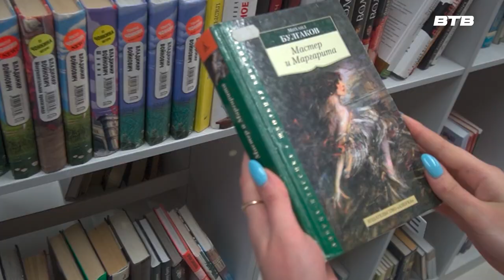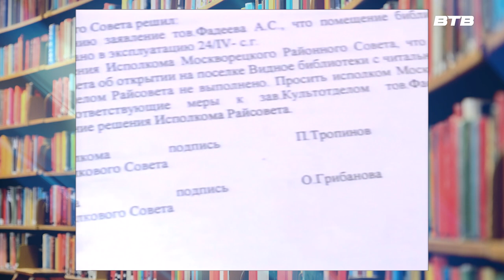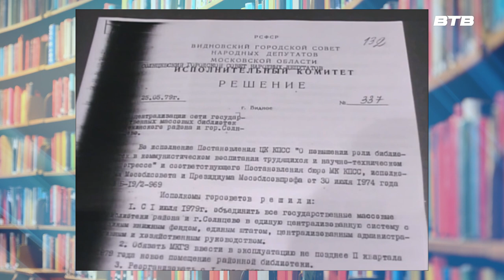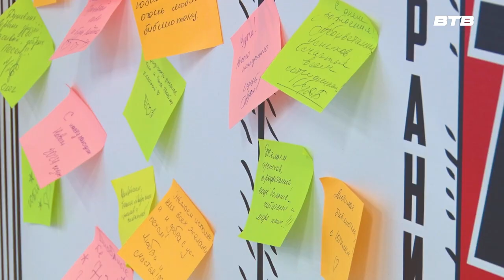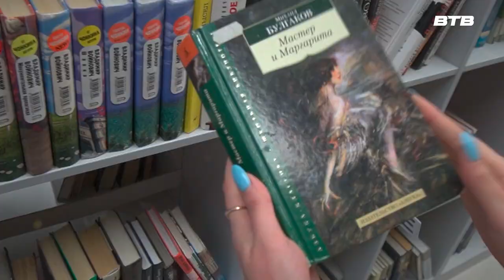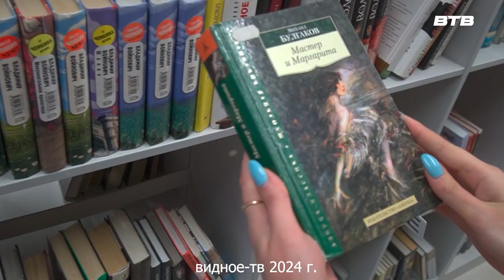СТРАНИЦА 17 январь